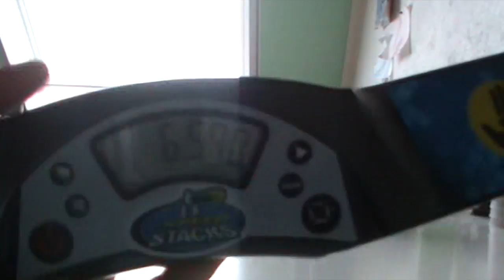OMG SO CLOSE TO MY RECORD!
My record is 6.573 and I got 6.590!!!